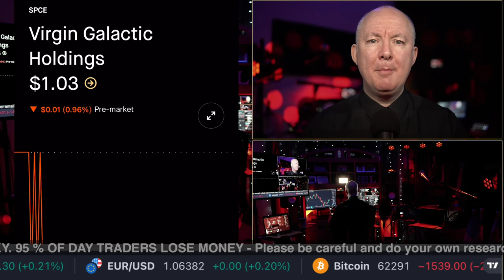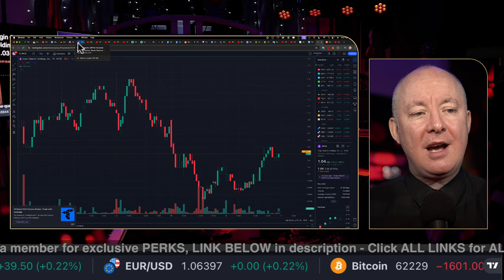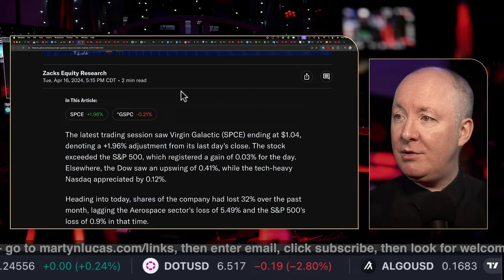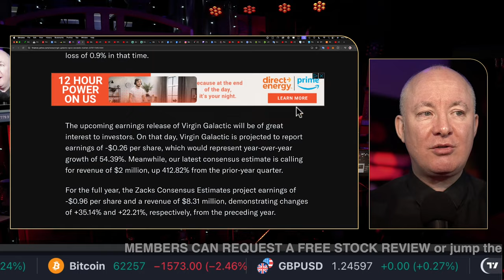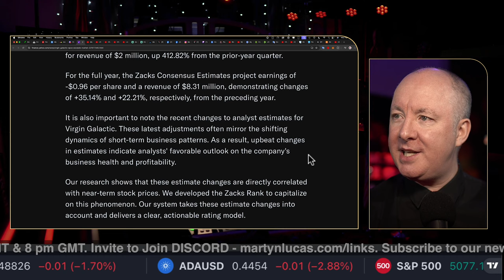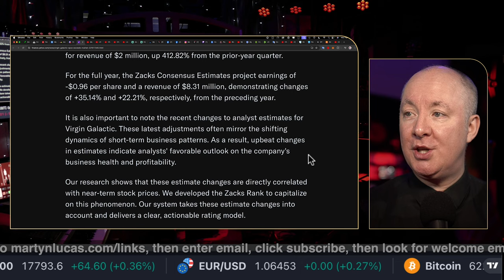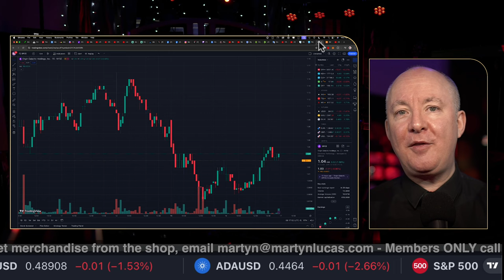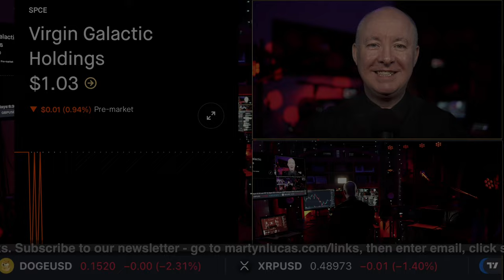SPCE Stock - VIRGIN GALACTIC - BULLISH SIGN SHOULD I BUY 50,000 SHARES? Martyn Lucas Investor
BULLISH SIGN SHOULD I BUY 50,000
Please vote in X POLL

Virgin Galactic Holdings, Inc. is an aerospace and space travel company, which engages in the provision of consumer space experience using reusable spaceflight systems. The firm is also involved in designing, developing, and manufacturing, ground and flight testing, spaceflight operation, and post-flight maintenance of spaceflight systems. The company was founded on May 5, 2017 and is headquartered in Tustin, CA. The listed name for SPCE is Virgin Galactic Holdings, Inc

FREE NEWSLETTER

Sensei Crypto
Crypto Challenge.